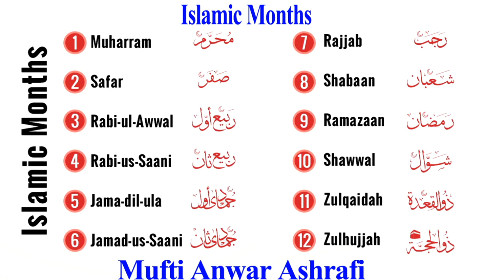moharram kab hai 2020 mein | muharram date 2020 | 2020 me muhrram kab hai | 2020 में मोहर्रम कब है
2020 me muharram kab hai | muharram date 2020 | muharram kab hai 2020 | | 2020 में मोहर्रम कब है

Is video me ham ne bataya hai ki 2020 me 1 muharram english kis date aur din ko padeg?
aur ye bhi ki islami naya saal kab shuru hoga? Islami saal ke mahino ke naam.
ise ham ne bahut asaan andaz me samjhane ki koshish ki hai.

Assalamulaikum!

2020 ka muharram kab padea
2020 me muharram kab hai
10 muharram kab hai
muharram 2020 date
muharram 2020 me kab hai
muharram 2020 kab hai
muharram date 2020
muharram date 2020 in hindi
muharram 2020 date in india
muharram ki date
muharram ki date 2020
muharram kis din hai
muharram kis date ko hai
muharram kis tarikh ko hai
2020 muharram date and time
muharram 2020 date and time
muharram kab hai
मोहर्रम कब है २०२०
2020 में मोहर्रम कब है
2020 में मोहर्रम कितने तारीख को है
2020 मोहर्रम कितने तारीख को है
2020 का मोहर्रम कितने तारीख को है
2020 में मोहर्रम कितने तारीख के हैं
2020 का मोहर्रम कितने तारीख को पड़ेगा
मोहर्रम कब है 2020 में
मोहर्रम कब है 2020 date
मोहर्रम कब है 2020 का
muharram date 2020 india